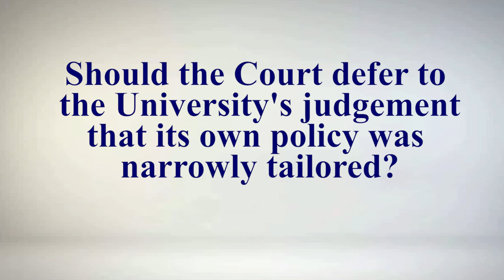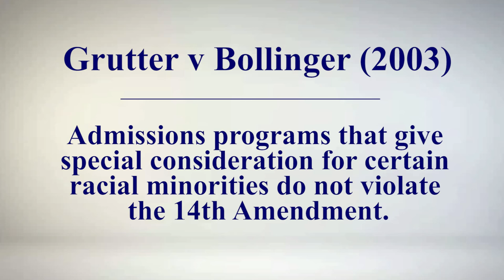Can college admissions consider race?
Gail Heriot, Professor of Law at the University of San Diego school of law, discusses Fisher v. University of Texas at Austin in which the Fifth Circuit re-endorsed the use of racial preferences in undergraduate admissions decisions.  Fisher alleges that the use of such preferences violates the Equal Protection Clause of the Fourteenth Amendment.  The University of Texas denies violating the Constitution.